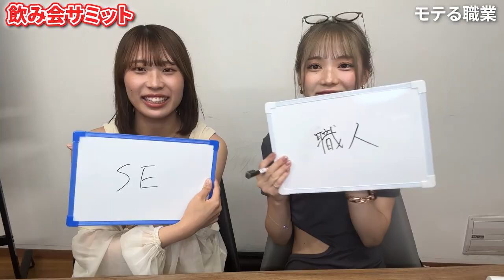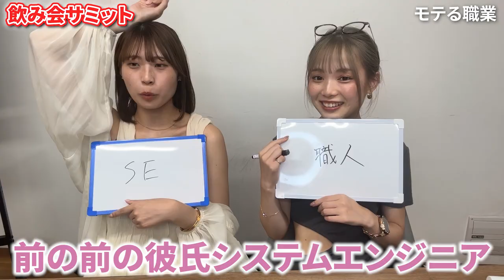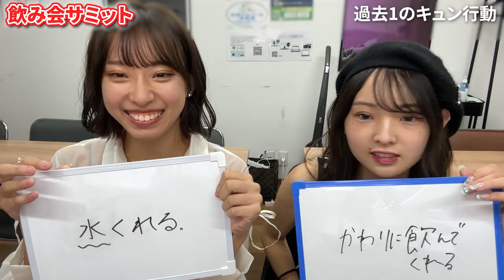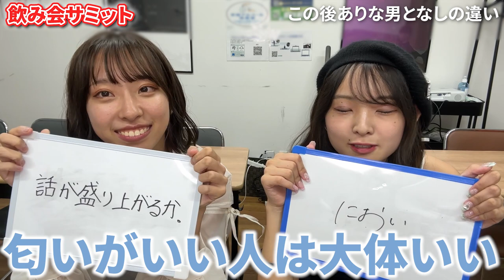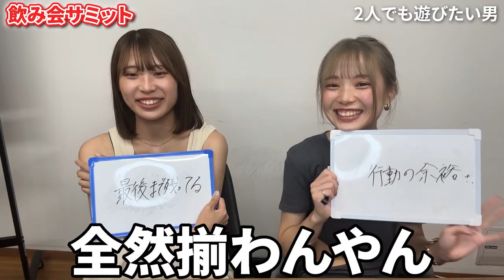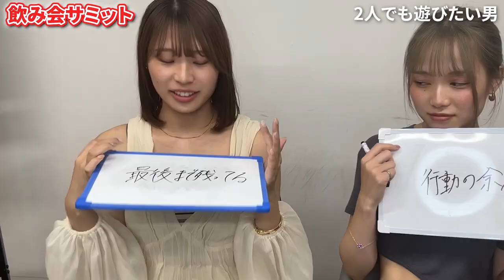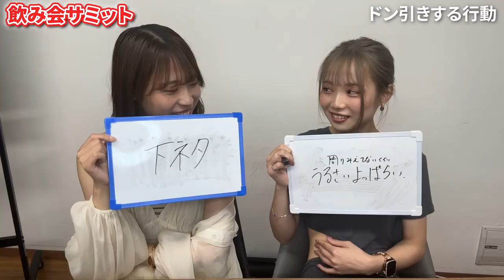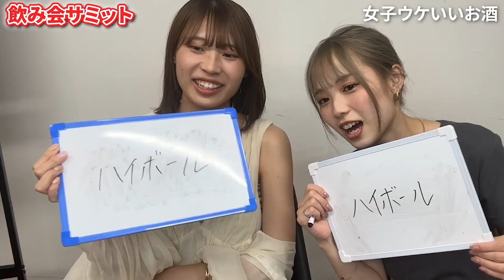【極秘】飲み会でズルすぎて好きになる男子の行動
友達が出てくれて嬉しい♡！
またコラボできたら嬉しいな♡！
　　　　　　　　　　　　　　　　byはるてゃん

双子じゃないで！幻やで！幻ついんずです！

8月は月・水・金・土・日の週5回です！
時間は20:00時です！

週に１回YouTube LIVEしてて、恋愛相談とか2人に対する質問答えてるのでよかったら遊びに来てください！

１７万人超えました！
これからも頑張るので応援よろしくお願いします🥰❤️

- アーティスト名 ミカヅキBIGWAVE
- タイトル GET 4 LOVE
-楽曲リンク